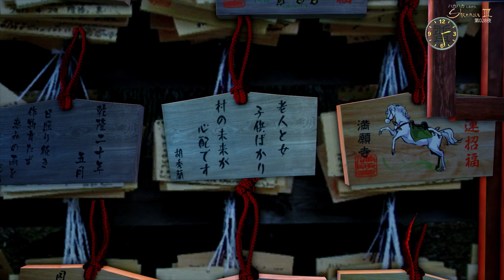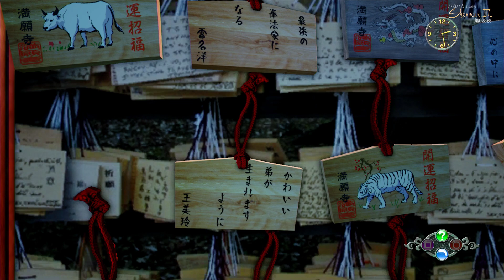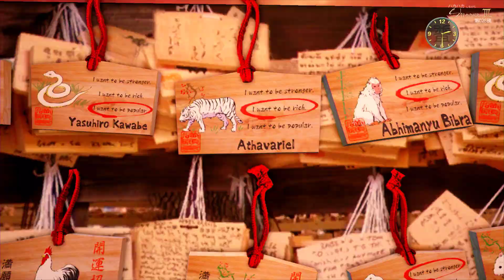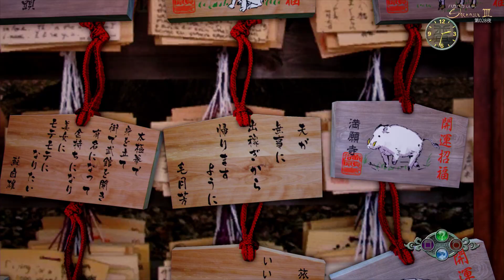【第028夜】ハカハカしながらシェンムーⅢ実況【初見】PS4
～過去のフジマロ実況動画リスト～

・ハカハカしながらゼルダの伝説時系列プレイ初回リスト

・【初見】ハカハカしながらダークソウル実況【HD】
・【初見】ダークソウル実況／騎士と盗賊物語・闇【DLC】
・【初見】ハカハカしながらダークソウル2実況【HD】
・【2周目】ダークソウル２実況／盗賊物語２【初見DLC】
・【初見】ハカハカしながらブラッドボーン実況【FHD】
・【初見】ハカハカしながらブラッドボーン2周目+DLC実況
・【初見】ハカハカしながらダークソウル3実況【FHD】
・【初見】ハカハカしながらダークソウル3実況2周目+DLC

・【剣は折れても】デモンズソウル奴隷兵縛り【心は折れないSD】
・【獣の僕は】デモンズソウル奴隷兵縛り2【奴隷の僕SD】
・【もっと折れてても】ダークソウル亡者縛り【心は折れないHD】
・【みんな折れてても】PS4ダークソウル2折れた直剣縛り【心は折れない】

・【オンライン】デモンズソウル奴隷兵縛り3【ラストファントム】
・【ジェダイ縛り】ソウル・ウォーズ エピソード1 ソウルの覚醒
・【ジェダイ縛り】ソウル・ウォーズ エピソード2 最初のジェダイ
・【ジェダイ縛り】ソウル・ウォーズ エピソード3 シスの逆襲
・【デモンズソウル】メトロイダーズ【火線・飛沫・ナイフ・投擲短刀縛り】
・【静岡引越記念】ハカハカしながらサイレントヒル初見生実況【誕生日記念】
・【初見】ハカハカしながらシェンムーⅠ･Ⅱ実況【DC】
・【初見】ハカハカしながらエースコンバット6実況【XBOX360】
・【初見】ハカハカしながらエースコンバット アサルトホライゾン実況【PS3】
・【復習】ハカハカしながらFINAL FANTASY VII実況【PSC】
・【初見】ハカハカしながらファイナルファンタジーVIII実況【PS1】
・ハカハカしながらファイナルファンタジーIX初見実況【PS1】
・ハカハカしながらファイナルファンタジーX初見実況【PS2】

・【初見】ハカハカしながらサイコブレイク実況【HD】
・【初見】ハカハカしながらオブリビオン実況【4K→FHD】
・【初見】ハカハカしながらスターウォーズバトルフロントシリーズ実況
・【初見】ハカハカしながらZOMBIちょっとだけ実況【PS4】
・【初見】ハカハカしながら人喰いの大鷲トリコ実況
・【初見】ハカハカしながらメタルウルフカオス実況
・【まれびと】ハカハカしながら仁王 強者の道+DLC
・【初見】ハカハカしながらキングダムカム・デリバランス
・【初見】ハカハカしながらデス・ストランディング

・【PSVR】ハカハカしながらThe Brookhaven Experiment【シューコン】
・【初見】ハカハカしながらエースコンバット7実況【PSVR】

・【布教】ハカハカしながらダンジョンキーパー実況【VGA】
・【紹介】ハカハカしながらヘビーレイン布教【HD】
・【布教】ハカハカしながら戦場のヴァルキュリア【PS4】

・【初見】ハカハカしながら岩尾内キャンプ実況【実録】
・【初見】ハカハカしながらニセコキャンプ実況【実録】